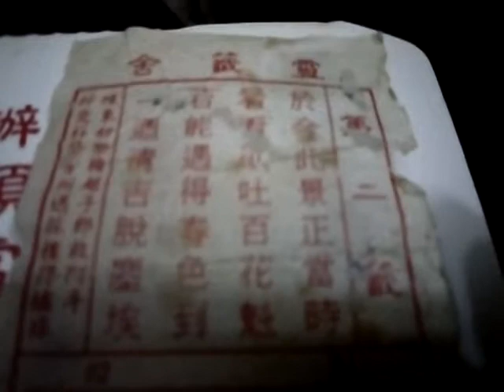VID 20181228 121610含籤詩與一品素食便當餐盒